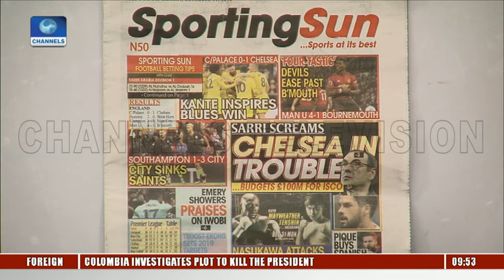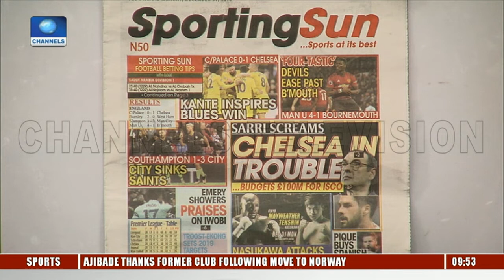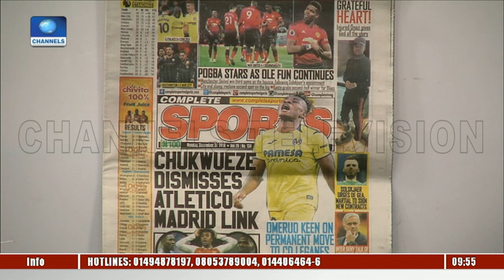Sports Minister, Dalung Outlines Plans For 2019 |Sports This Morning